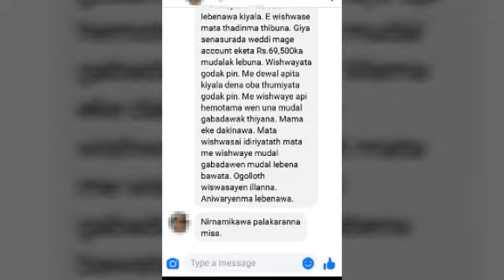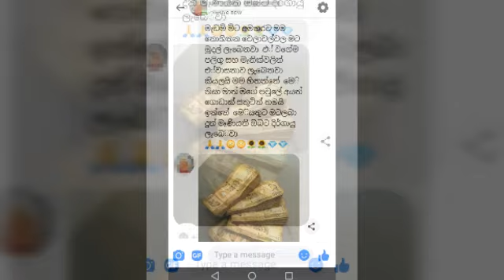වාසනාවන්ත දරුවන් සෞභාග්‍යයේ රන්දොරටුව විවර කර ගත් හැටි - Success of Success gate work shop